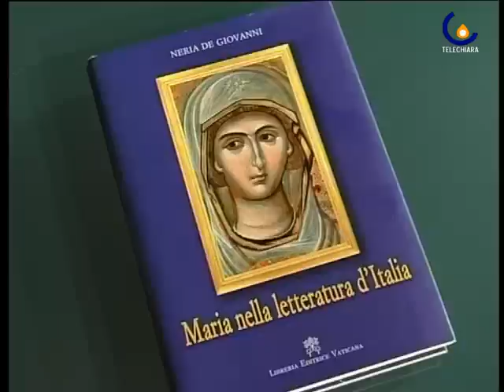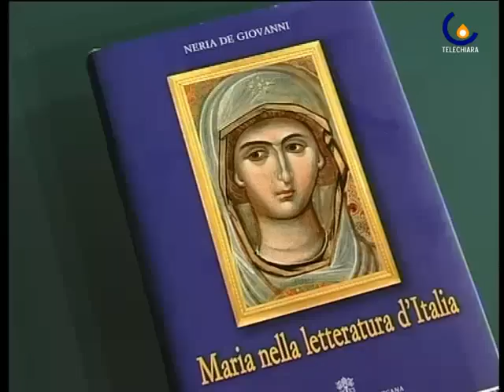090917 Claudia Koll legge Maria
Pordenone - L'attrice Claudia Koll a Pordenonelegge per la presentazione del libro Maria nella letteratura d'Italia di Neria De Giovanni con i Pueri Cantores